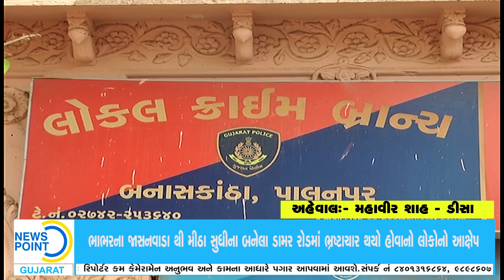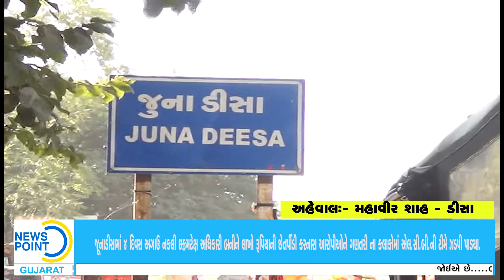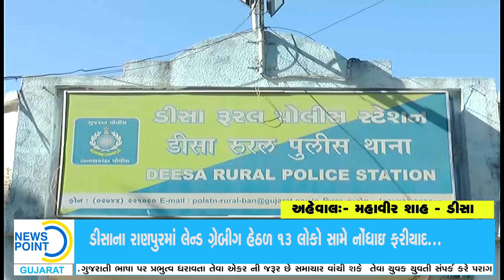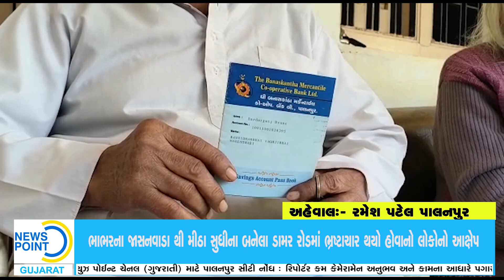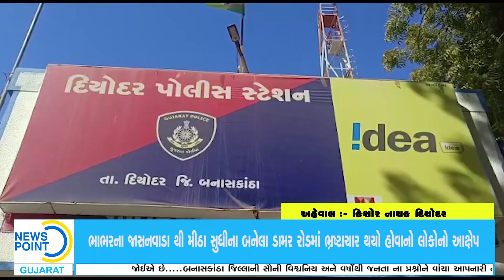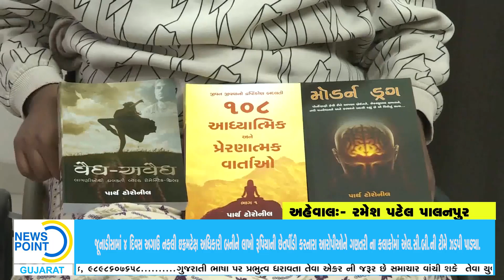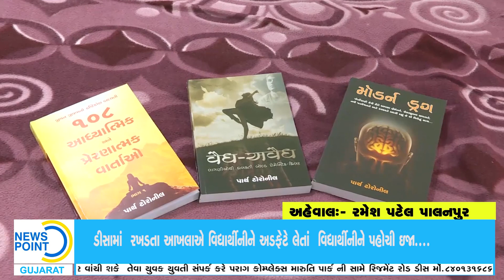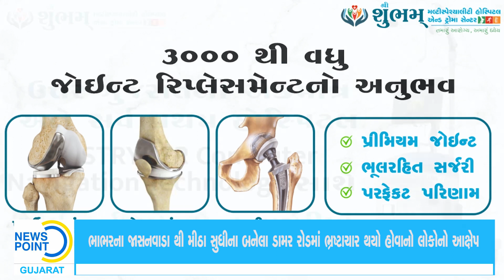NEWS POINT GUJARAT 04 01 2023